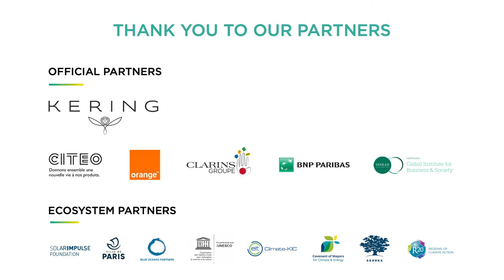DALBERG: Deploying innovative and inclusive off-grid solutions in Africa: live pitch session and Q&A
Round table:
Frédéric Pfister - Directeur Off-Grid Afrique, NEoT Capital
Yusuf Bilesanmi - Founder and CEO, Eja – iCe
Shanta Bloemen - Founder & Director of Mobility4Africa
Daphnée Benayoun - Associate Partner & Paris Office Director, Dalberg Advisors
Jean-Charles Guinchard - Associate Partner, Dalberg Advisors
Ilija Gudnitz Weber - Senior Consultant, Dalberg Media

30, 31 Jan. & 1st Feb. 2020 | Grand Palais, Paris - France